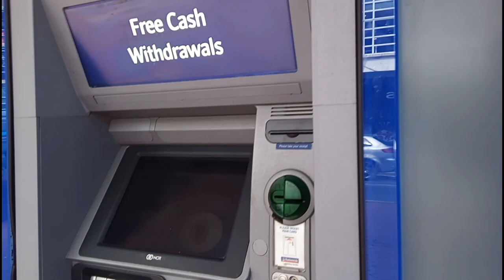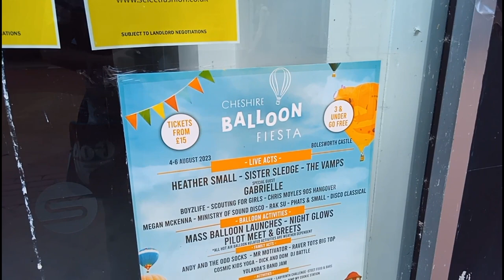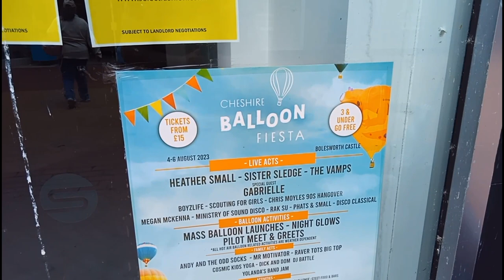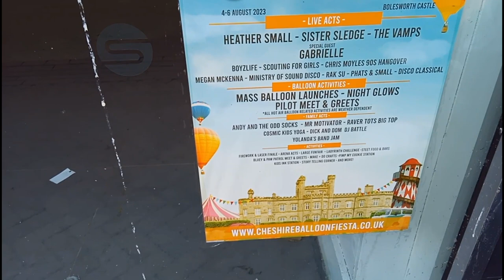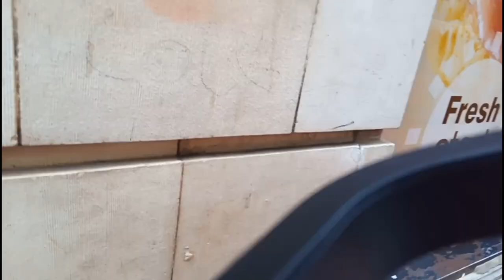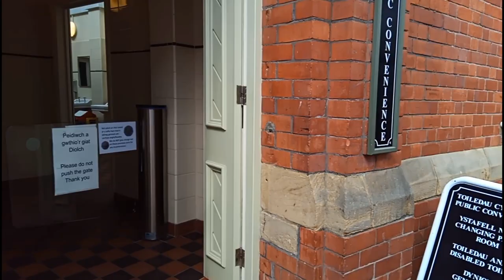A visit to the new city of Wrexham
Today we visited the city of Wrexham, North Wales, the city got its status 2022 by the queen before she sadly departed